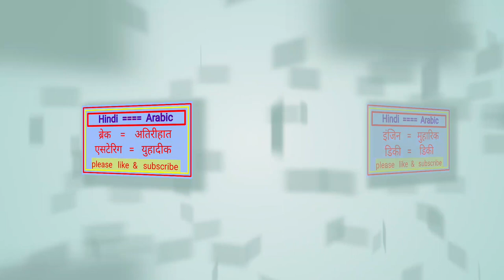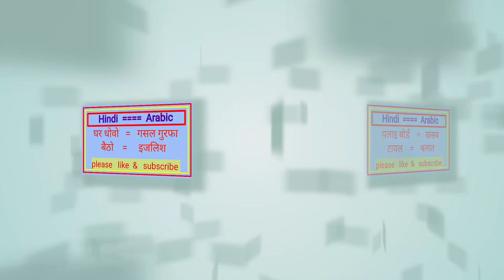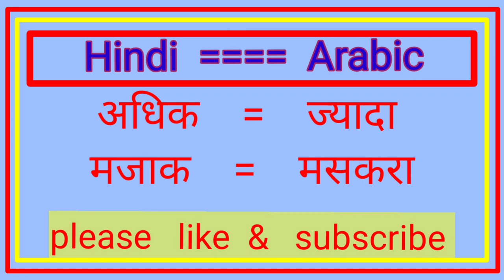Arabi Sikhane Ka Aasan Tarika || Learn Arabic Language || How To Speak Arabic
Arabic
Arbice to hindi
Arbice sikho
Learn Arabic
How to learn Arabic
How to learn Arabic to hindi
Arabic bhasa kaise sikhe
Arabic bhasa
Saudi ka bhasa
Saudi language

---Arabic Sikho